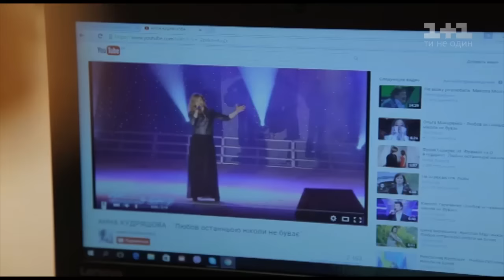Анна Кудряшова "Ой, я знаю, що гріх маю" - выбор вслепую - Голос страны 6 сезон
Анна Кудряшова исполнила песню "Ой, я знаю, що гріх маю" на втором эфире шестого сезона Голоса страны на этапе слепых прослушиваний. Смотреть онлайн Голос страны 6 сезон 2 выпуск от 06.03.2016 – выбор вслепую.